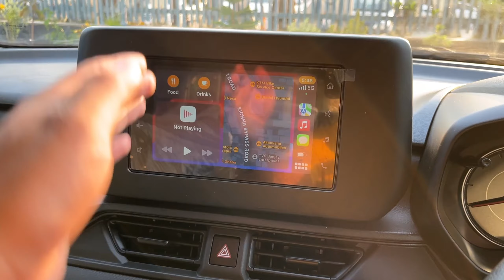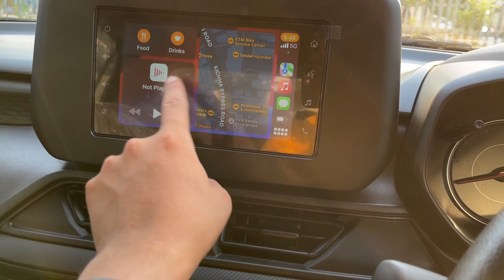Maruti Swift VXi 2024 Model Review | Features | Price | Mileage | Interior | Exterior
Model- Maruti Swift VXi 2024

1) Maruti Swift VXi 2024 full Walkaround!
2) Interior and Exterior of Maruti Swift VXi 2024
3) Price of Maruti Swift VXi 2024
4) Mileage of the car Maruti Swift VXi 2024
5) Dimensions and Cabin Spaces of the car
6) Features of the car Maruti Swift VXi 2024